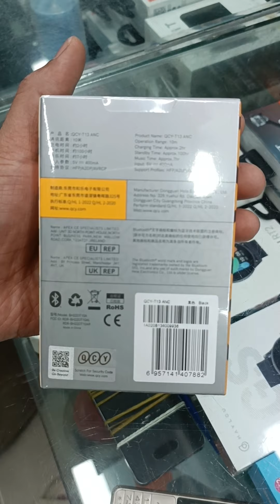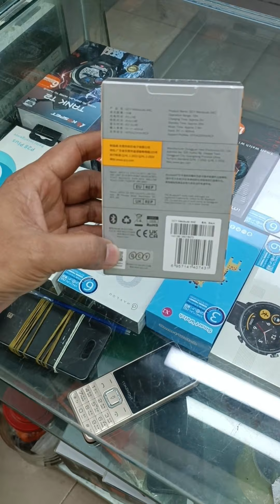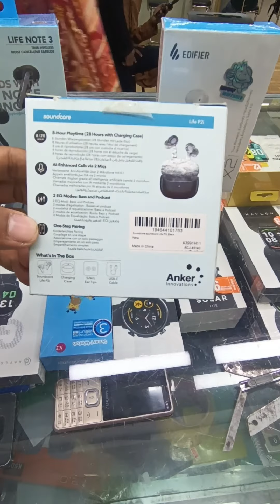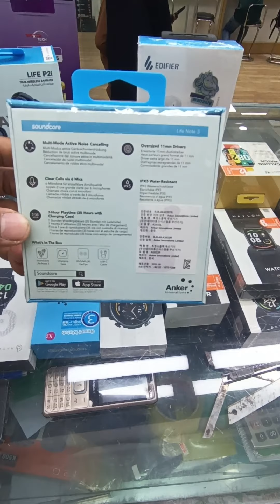Qcy Ht05✓Qcy Ht07✓Qcy T13 ANC ✓Best Wireless Earbuds 2023✓Best ANC Earbuds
Top 5 Best Tws Earphones✓Best ANC Earbuds ✓QCY✓Soundcore✓Edifier||

Multiplane center Dhaka
3rd Floor 370/71